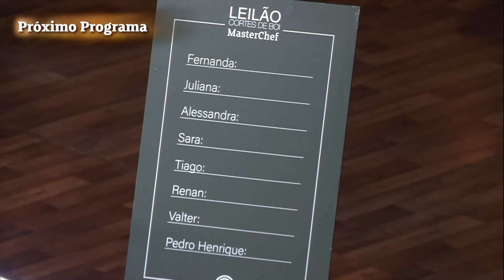MASTERCHEF BRASIL (21/07/2020) | PARTE 5 | EP 02 | TEMP 07